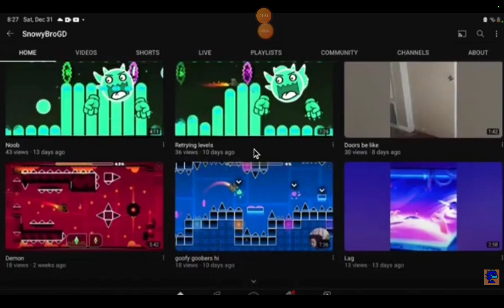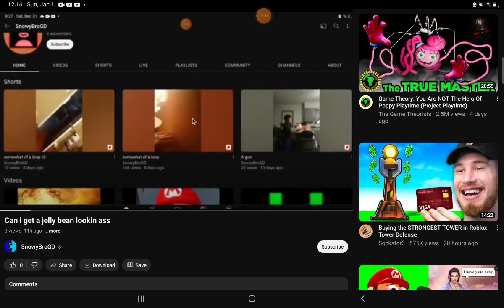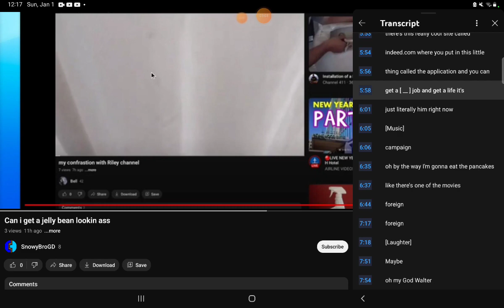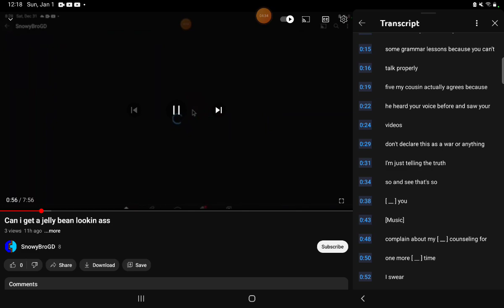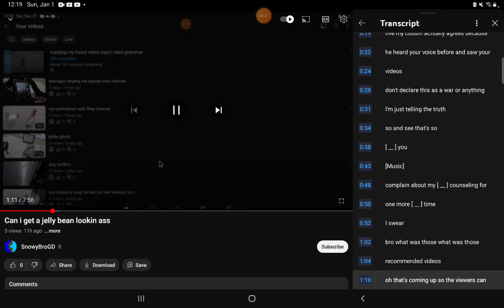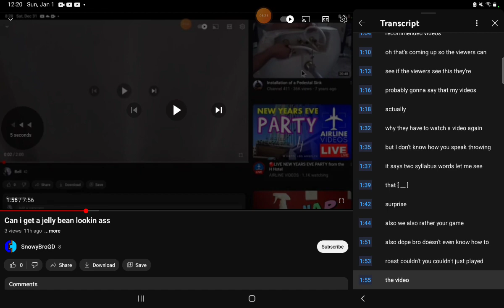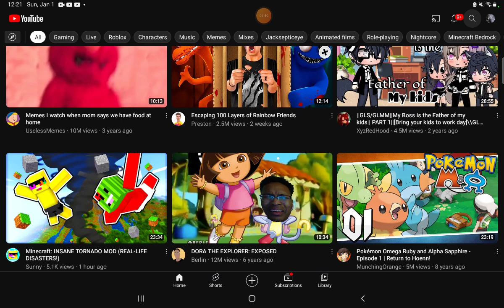can I get your stupid dirty mind little stupid Riley friend